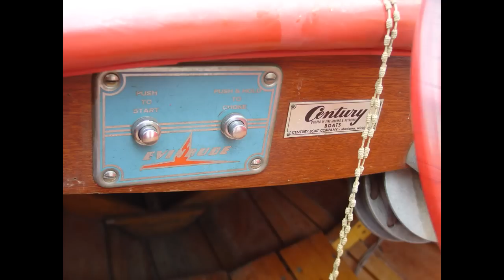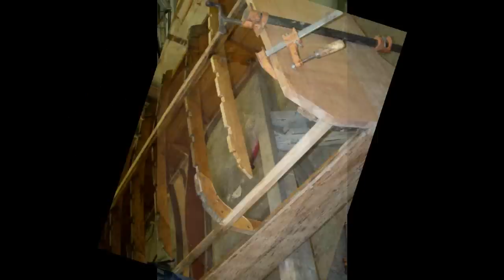1954 Evinrude 25 Horse Outboard Powering a 1954 Century Imperial Sportsman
This two cockpit mahogany boat was always stored inside since day one and well cared for. It has the original matched 1954 Evinrude Electric Big Twin 25 horsepower mated to the 13.5' Century Imperial Sportsman mahogany boat.

This boat recently went through a complete restoration including replacement of the hull bottom and transom because of water damaged produced from the fast "fix-it-up" job of fiberglassing the bottom in the early 60's.

The correct stainless steel cutwater and fairlead were obtained along with stainless steel rub rails and transom edge guards. A NOS set of windshield brackets and correct step pads along with a bow light with glass port and starboard lenses were mounted. New upholestery along with the restored Attwood steering wheel and mahogany battery box finishes off the inside.

The engine was restored and painted the correct polychromatic blue of 1954. Because of the previous owner's care with limited use, the engine runs as fine as one could wish.

All in all, a fine ride that truly brings back the appreciation of American engineering and craftsmanship from days gone by.